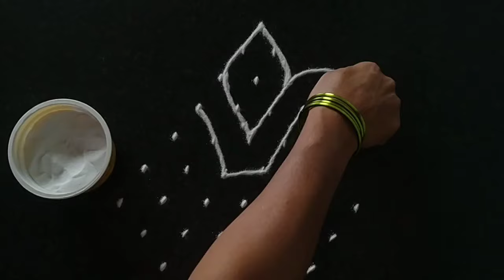अक्षय तृतीयेला हिच काढा ठिपक्यांची जबरदस्त अप्रतिम रांगोळी | Akshaya tritiya rangoli